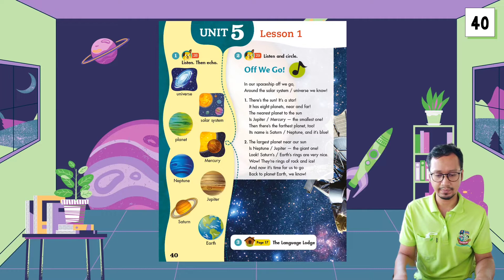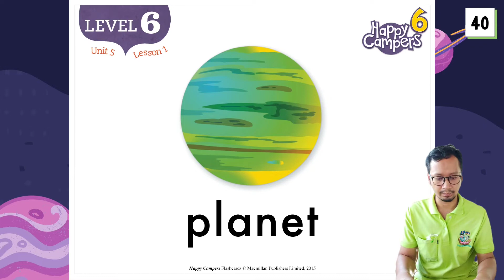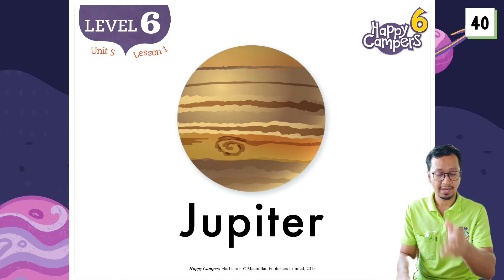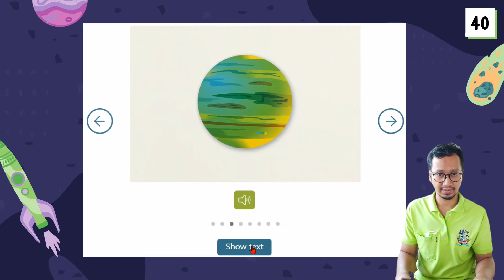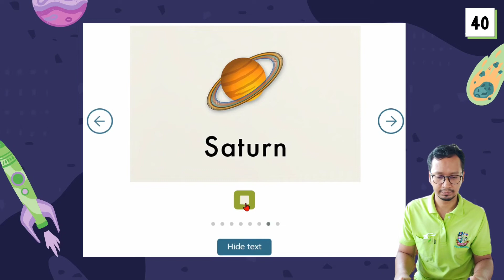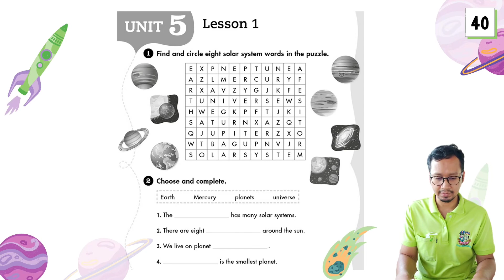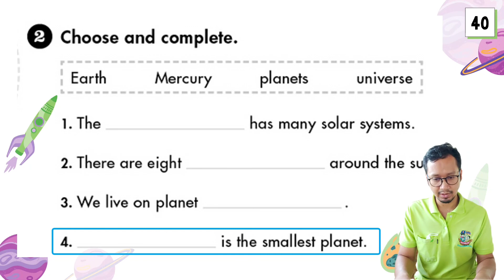วิชาภาษาอังกฤษ ชั้น ป.6 Happy Campers, Unit 5 : Lesson 1